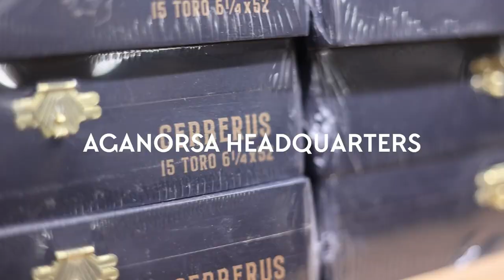Why Are These Cigars So Special, Aganorsa Leaf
OGT Cigars takes you into the warehouse of Aganorsa Leaf. Based in Miami Florida, Aganorsa has an amazing operation from seed to smoke. We talk with Terence Reilly, and get a inside view of the warehouse operations.

Join the OGT community.